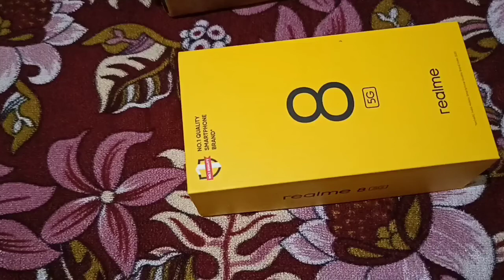8 5G/Cheapest 5G Phone/Under 14000/realme 8 5G Unboxing & First Look/ Best 5G Phone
realme 8 5G Unboxing best 5G Phone under 14000/-😊realme

Flipkart Link:-